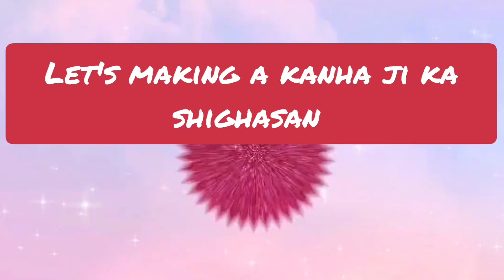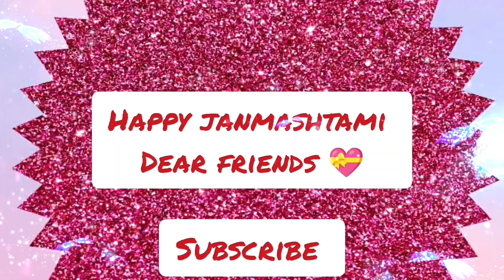laddu gopal ji ka shighasan making// laddu gopal ji// best out of waste cardboard